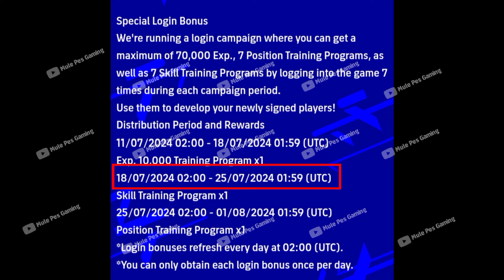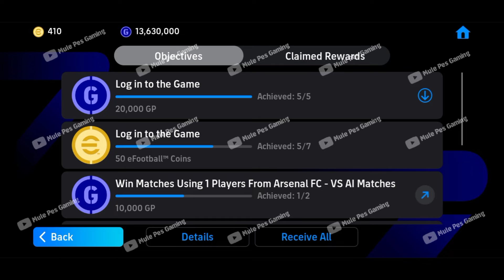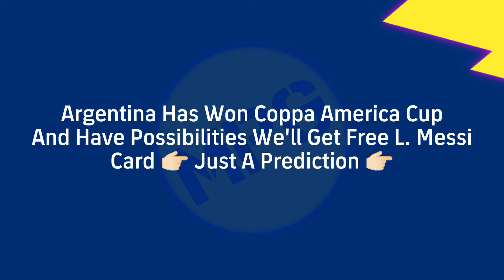😱What's Coming On Thursday & Monday In eFootball 2024 mobile | Free Coins | Free Messi😍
what's coming on Thursday & next Monday in efootball 2024 mobile
28 anniversary efootball 2024 mobile
new season 8 efootball 2024 mobile
what's coming tomorrow & next monday in pes24 mobile
efootball 2024 mobile new update
efootball 2024 new update new players
efootball 2024 new season coming
new epics efootball mobile 2024
new campaign update on thursday efootball 2024
pesmobile monday update
efootball new update Thursday
efootball 2024 upcoming new update
new updates efootball 2024
upcoming efootball new update